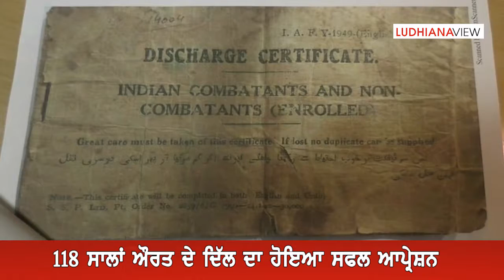Heart Surgery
ਮਹਿਲਾ ਦਿਵਸ ਤੇ ਲੁਧਿਆਣਾ ਸਤਿਗੁਰੂ ਅਪੋਲੋ ਹਸਪਤਾਲ ਦੇ ਡਾਕਟਰਾਂ ਨੇ ਰਚਿਆ ਇਤਿਹਾਸ
Ludhiana Apollo Hospital's# Doctors created History on Women's Day